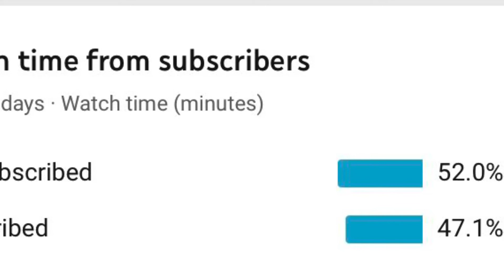Midterm stress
Hey guys! Really sorry that we missed last weeks upload :( Walking Talley and I were both quite busy with college mid terms and work so the week sort of got away from us.

This video is pretty much my feelings about how my midterms went haha, so I hope you guys like it!

Also, I'm considering changing the weekly upload time to Wednesday morning instead of Friday, but let us know what you think about that in the comments below.